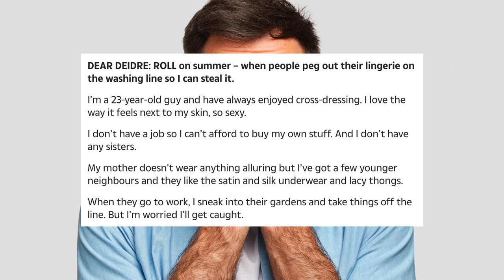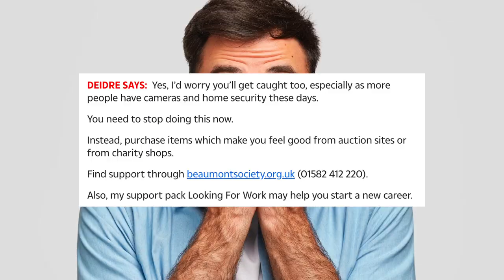I Steal Knickers From Neighbours So I Can Cross Dress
Let’s see if we can help with this problem. We have someone stealing underwear off their neighbours so they can cross dress in them